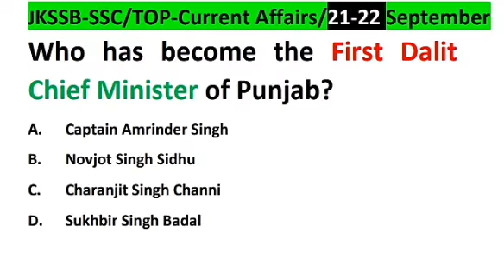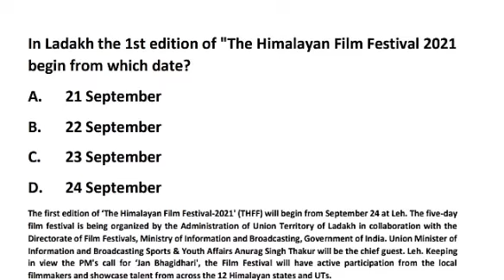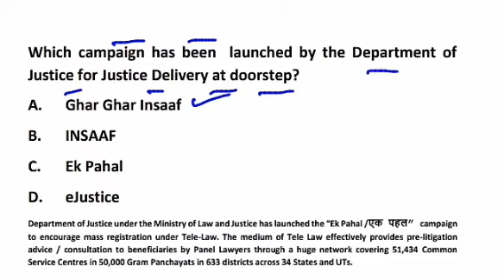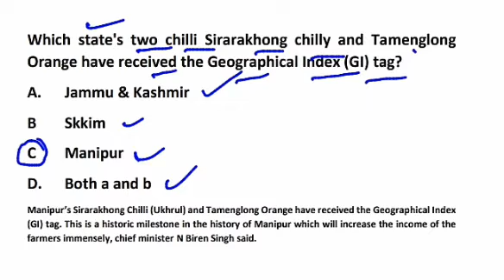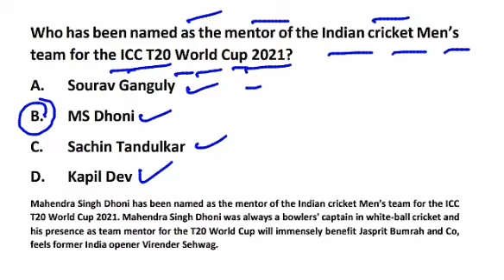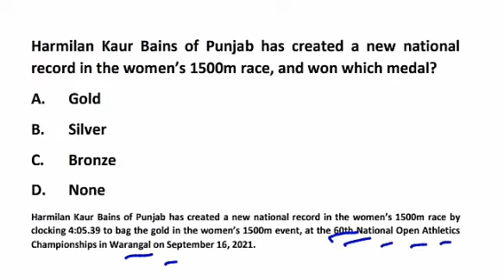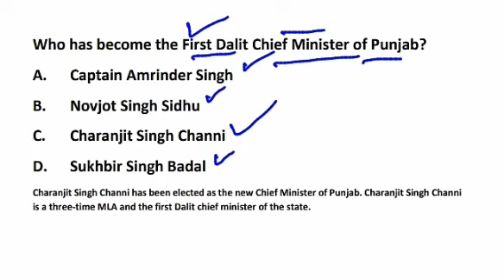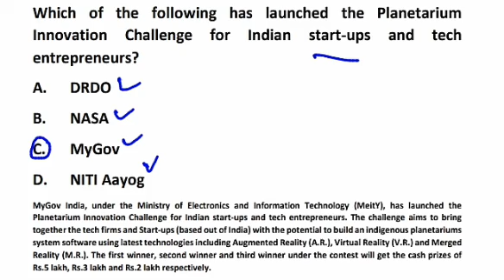Top and Important | Current Affairs